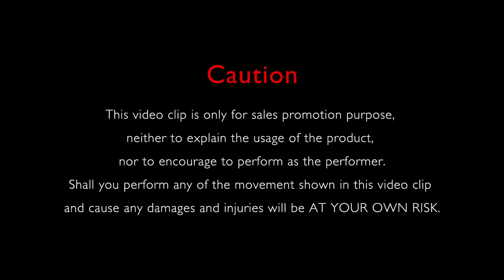Pentel ORENZ Making your break through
“Anti-Breaking lead ” automatic pencil ORENZ is now on sale over the world!
“Spin boy” Aichi Ono who has Headspin Guinness World Record had tried writing with our ORENZ while he is playing head spin!!
He is REALLY writing circles with ORENZ in this movie!! You’ve gotta watch this amazing ORENZ’s and his performance!!